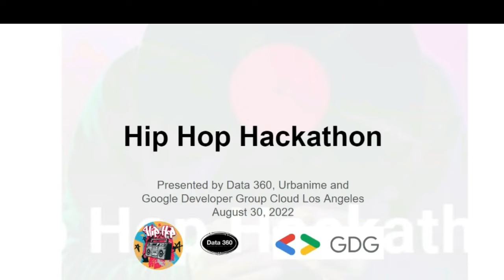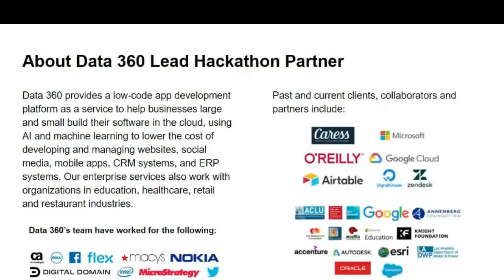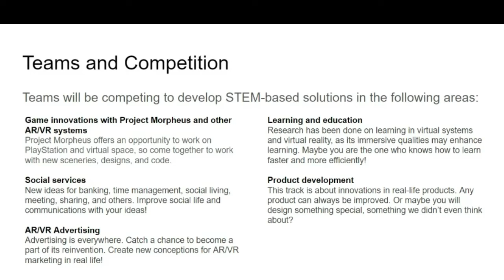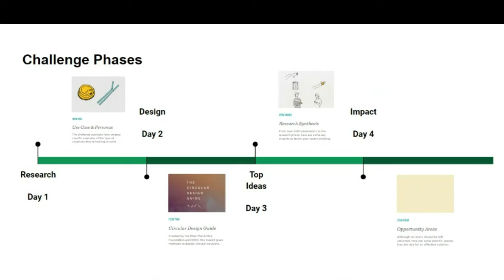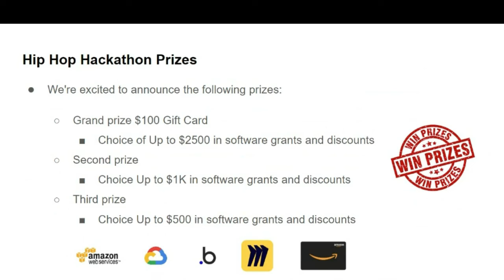Hip Hop Hackathon 2022 Awards - What Happened?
Hip Hop Hackathon is an events series and STEM competition and hackathon that took place from  February 2022 to August 2022 supported by a consortium of a dozen speakers, nearly 200 professionals from Google, Microsoft, Snap, SAP and many other companies and a network of 3 million users.

Hip Hop Hackathon says "Permission Not Required" to give undervalued talent access to the best of STEM.

Hip Hop Hackathon is a community of creators, makers, and changemakers who have the power to craft the future of technology and culture by leveraging their unique talents to build solutions that address real-world problems. We know that our movement is not limited to the three pillars of rap, dance, and technology. We are artists and creators from all walks of life who have the potential to combine their expertise across a variety of disciplines to empower the culture.